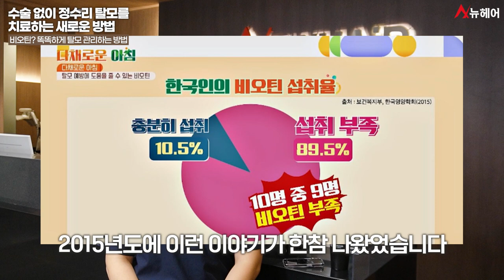탈모영양제 비오틴으로 탈모치료할 수 없는 이유ㅣ뉴헤어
뉴헤어부산의원👨‍⚕️

탈모 관련 보조제품 중 가장 판매량이 많은 상품은 단연 탈모 영양제입니다.
영양제에 들어가는 여러 가지 성분 중에서도 특히 비오틴에 대한 대중적 관심도가 높습니다.
아마도 이런 기사들과 그에 편승한 마케팅 덕분일 겁니다.
하지만 비오틴이 모든 탈모환자에게 도움이 되는 걸까요?
이 내용에 대해 구체적으로 설명을 드리겠습니다.👨🏻‍⚕️

📁뉴헤어 부산점 정보 보러가기